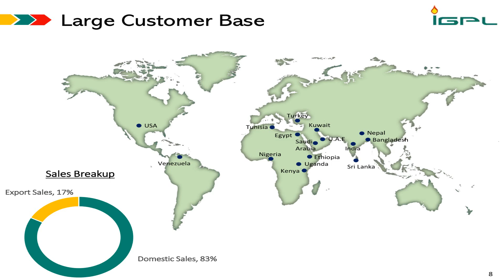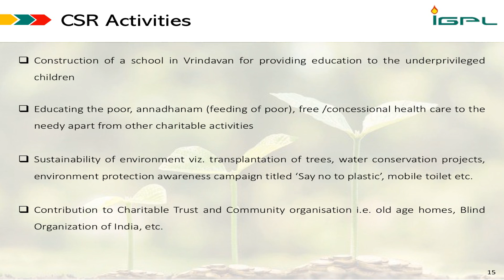I G PETROCHEMICALS LTD Investor Presentation for June 2018 results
I G PETROCHEMICALS LTD Investor Presentation for June 2018 results as published by the company